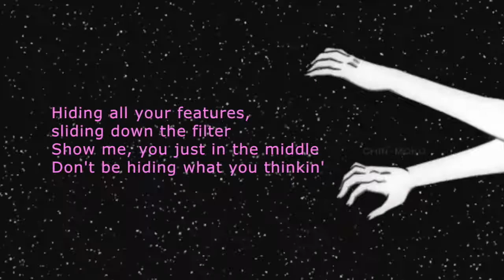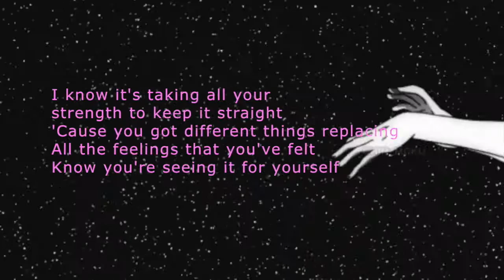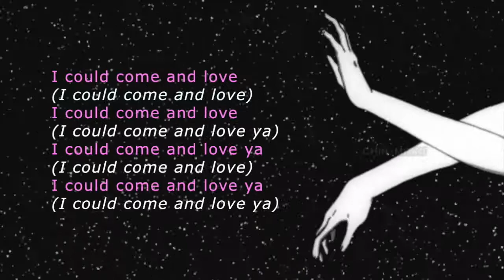ZAYN - Fingers (Lyrics on screen)